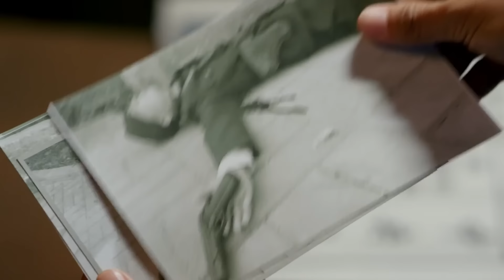ភ្លើងសង្គ្រាមលើកោះមរណៈ ភាគទី 11 Flying Bros Team រឿងចិន រឿងភាគចិន រឿងភាគចិននិយាយខ្មែរ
ភ្លើងសង្គ្រាមលើកោះមរណៈ ភាគទី 11 Flying Bros Team រឿងចិន រឿងភាគចិន រឿងភាគចិននិយាយខ្មែរ Chinese Drama Full HD 1080p

បរិយាយសាច់រឿង៖
ប្រាប់ពីរឿងរ៉ាវរបស់សមាជិកក្រុម Flying Bros កំឡុងសង្គ្រាមប្រឆាំងជប៉ុន។

ភ្លើង, សង្គ្រាម, លើ, កោះ, មរណៈ,